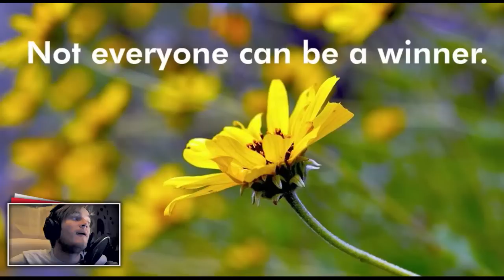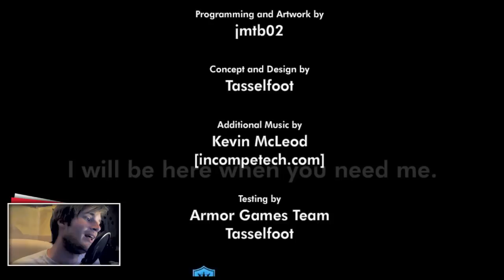NEVER GIVE UP!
BROFIST .